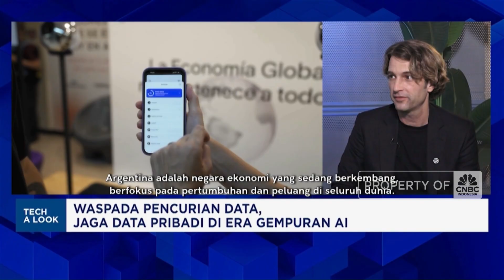Lawan Pencurian Data Pribadi Dengan Teknologi Tools for Humanity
Ancaman siber semakin meningkat seiring dengan kemajuan teknologi kecerdasan buatan atau Artificial Intelligence (AI) sehingga keamanan data  menjadi isu penting guna mengantisipasi penyalahgunaan teknologi untuk pencurian data.

Dalam mengantisipasi melihat kasus pencurian data Tools for Humanity menghadirkan teknologi 'Proof of Human', sebuah sistem verifikasi yang dapat membedakan manusia asli dengan identitas kecerdasan buatan, dan menjadi langkah signifikan dalam memperkuat keamanan digital dan verifikasi anti-bot di Tanah Air.

Chief Architect Tools for Humanity, Adrian Ludwig mengatakan Tools for Humanity selama 6 tahun  mengembangkan teknologi agar setiap orang dapat memperivikasi persona tau identitas yang berinteraksi secara daring adalah manusia asli atau bot AI.

Seperti apa pengembangan teknologi Tools for Humanity? bagaimana prospek pasarnya di Indonesia?
Selengkapnya simak dialog Safrina Nasution dengan Chief Architect Tools for Humanity, Adrian Ludwig  dalam Profit, CNBC Indonesia (Jum’at, 14/02/2025)